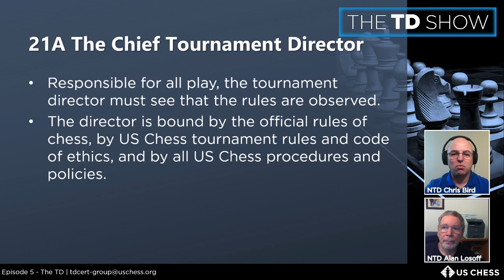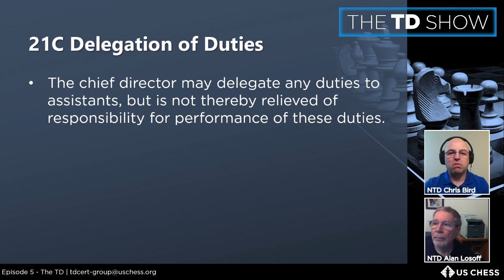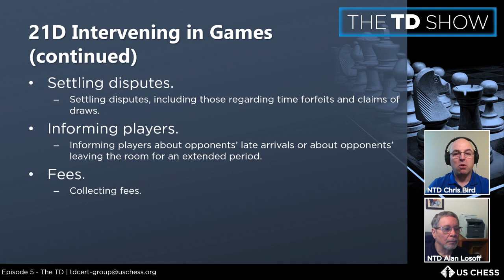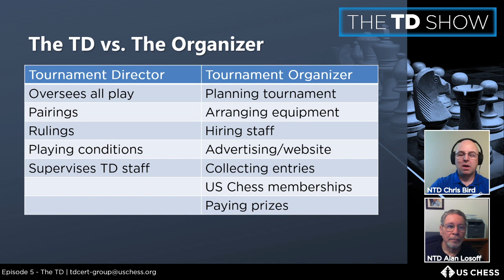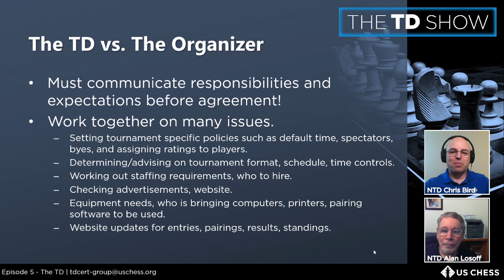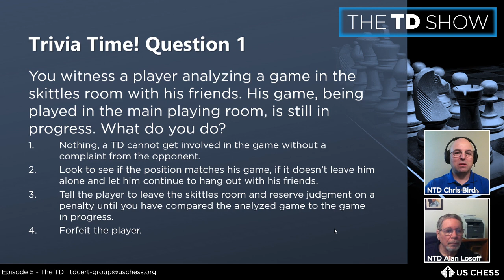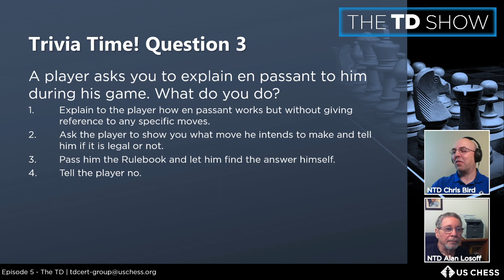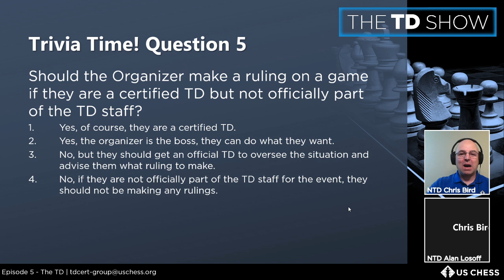The TD Show, Episode 5, The TD with NTD Chris Bird and NTD Alan Losoff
The TD Show, Episode 5, The TD with NTD Chris Bird and NTD Alan Losoff, longtime organizer of the Las Vegas International Chess Festival which includes the National Open. Discussion of the responsibilities of the Chief TD and his or her TD staff, where and when a TD should get involved in games, when they should not and the relationship between the TD and the organizer.

More information for US Chess tournament directors can be found